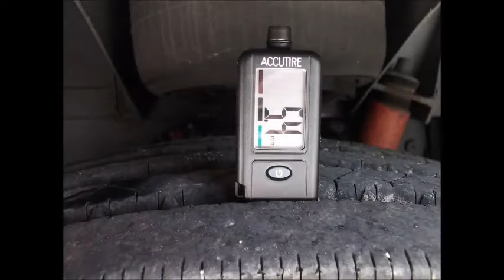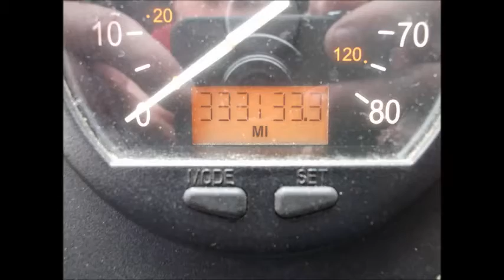2008 MCI J4500